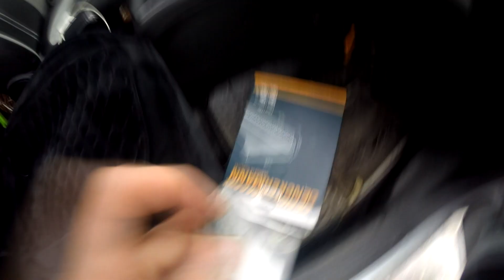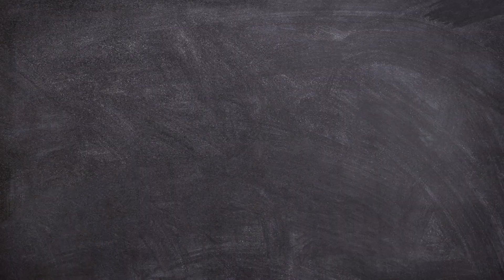Замена фильтра салона Fiat Grande Punto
У цьому відео буде показано як швидко замінити фільтр салона Fat Grande Punto 2008 року

~ Віримо в Україну !

💰- Співпраця - Instagram

Допомога розвитку канала : 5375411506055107 - Це не обов'язково  але завжди приємно ! )